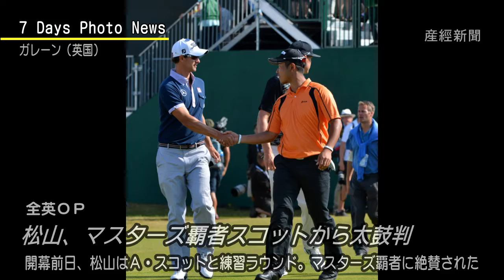今日の産経新聞 7月18日 7Days Photo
産経新聞の写真報道局員が、イチ押し写真を紹介します。
７Days Photo Ｎｅｗｓで使用した、写真のお問合せは産経ビジュアルまで。